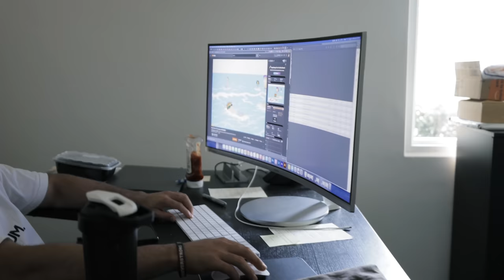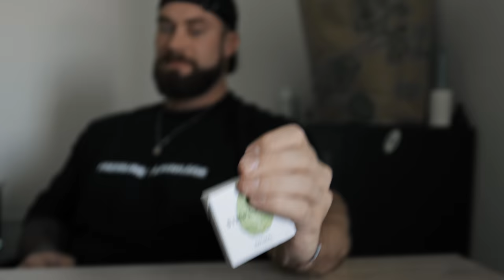GROWING MY LEGS | TIME TO GET HUGE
*RAW SUPPLEMENTS CODE CBUM

Film and Edit by @calvinyouttitham